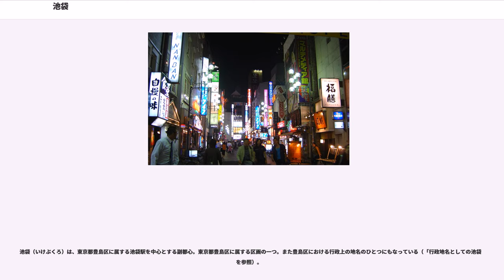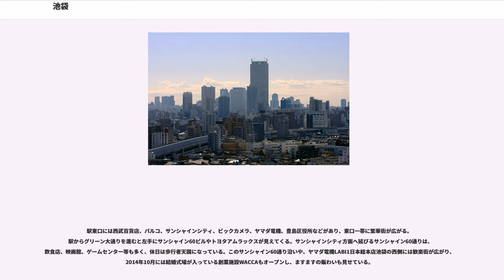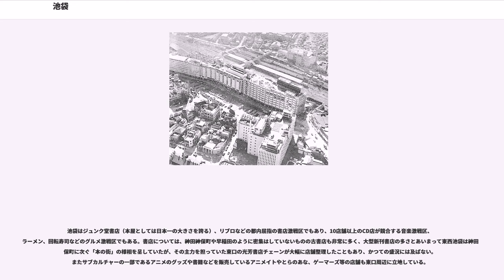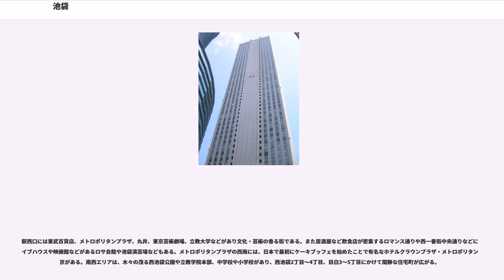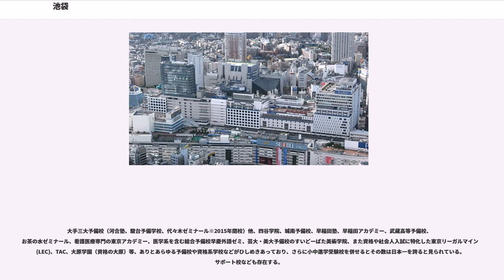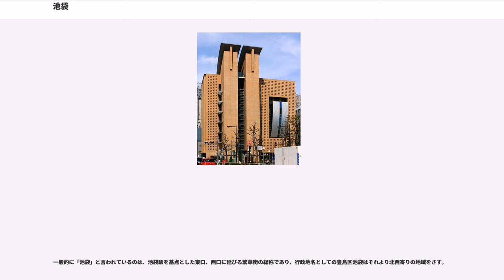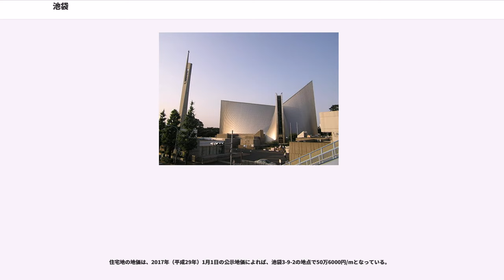池袋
池袋（いけぶくろ）は、東京都豊島区に属する池袋駅を中心とする副都心。東京都豊島区に属する区画の一つ。また豊島区における行政上の地名のひとつにもなっている（「行政地名としての池袋」を参照）。

池袋は、新宿、渋谷と並ぶ山の手3大副都心の一つ。池袋駅を中心に巨大な百貨店や専門店、飲食店などが局在する。池袋駅の一日平均乗降者数は約271万人（2007年度）。池袋駅西口および東口駅前に繁華街が広がり、北口および東口サンシャイン通り裏手、同明治通北側一帯には大規模な歓楽街がある。1日に約100万人の集客人員がある。

西口方面には東武百貨店、ルミネ池袋（旧称メトロポリタンプラザ）、東京芸術劇場、池袋西口公園等、東口方面には西武百貨店、池袋パルコ、サンシャインシティ、豊島区役所等がある。

池袋駅が8路線からなる巨大な鉄道ターミナルであるほか、池袋には周縁部を含め明治通り、グリーン大通り、春日通り、要町通り、劇場通り、川越街道などの道路が集まる。

池袋駅から少し離れると立教大学（西池袋）、帝京平成大学（東池袋）、重要文化財に指定されているフランク・ロイド・ライト設計の自由学園明日館、多くの著名人が眠る雑司ヶ谷霊園などの緑や文化財も多く、池袋演芸場などの寄席や小劇場もある。

現在の池袋駅西口のホテルメトロポリタン一帯（西池袋1丁目）に存在していた袋型の池が袋池（丸池）と呼ばれており、それが地名の直接の由来となったとされている。ただし当地は旧雑司ヶ谷村であり、池袋のもともとの中心部だったといえる池袋本町（かつての本村）からは離れているため、この説には異論がある。なお、丸池は時代を追って縮小され、70年代中頃までは現在のホテルメトロポリタン北側に存在した「元池袋公園」内に空池（からいけ）の状態で残っていたが、現在は完全に埋め立てられ、地名由来とされる池を偲んで、元の場所より東側の隣接地に元池袋史跡公園が開設された。

古くは武蔵国豊嶋郡池袋村といい、戦国時代の古文書である『小田原衆所領役帳』（永禄2年・1559年）には「太田新六郎 知行 三貫五百文 池袋」とあることから、中世にはすでに近隣の地名（長崎・雑司ヶ谷・巣鴨・高田など）とともに確立していたと考えられる。

明治の廃藩置県が行われると、東京府（一部は浦和県から編入）に属し、1889年の町村制施行で、巣鴨村の大字となる。池袋が栄えるきっかけとなったのは、鉄道の開業である。上野駅〜前橋駅間に鉄道を開業させていた私鉄の日本鉄道が、1885年に官営鉄道（新橋駅〜横浜駅）との接続を目的に、現在赤羽線（埼京線）・山手線となっている赤羽駅〜品川駅間の路線を開業させた。だが、この時には池袋の地に駅は設けられなかった。

その後、1903年に田端駅への支線を建設することになった。当初は目白駅での分岐が想定されていたが、地形や経由地などにおいて種々の難点が指摘されたため、それより北の台地上に新たに池袋駅を開設してここから分岐することになった。

大正から昭和にかけ、東上鉄道（今の東武東上本線）や武蔵野鉄道（今の西武池袋線）なども池袋へ乗り入れるが、これらはどちらも当初繁華街とはいえなかった池袋は起点とせず、当時の繁華街であった神田・巣鴨（市電が1912年には乗り入れていた）への乗り入れを前提としていた。その過程において池袋は仮のターミナル駅として開設されたが、その後の事情でどちらも都心への延伸を断念し、結果として池袋起点となったものであった。この頃は、巣鴨のほかに、白木屋があり王子電気軌道（今の都電荒川線、1911年に開業）と山手線が交差していた大塚駅辺りが繁華街であって、池袋は豊島師範（東京学芸大学の母体のひとつ）や立教大学など、学校が置かれたことから文教地区となっていった。
1933年に白木屋と京浜急行電鉄が共同で設立した京浜百貨店が1930年代に菊屋デパートの名で池袋駅に開店。そして東京市電（1943年に東京都電となる）が1939年に池袋駅前に乗り入れ、この頃から交通の結節点として、賑わいを見せるようになる。菊屋は1940年に武蔵野鉄道（現西武鉄道）に買収され、武蔵野食糧を開設。武蔵野デパートを経て1949年に西武百貨店と改称した。

また東武百貨店が1962年に本店を開店して1964年に東横百貨店池袋店を買収し、1958年に開店した東京丸物池袋店は1968年に西武百貨店に買収されパルコになった。

新宿、渋谷と並ぶ副都心であり、近年は乙女ロードにより女性利用者が急増し、ファッ...